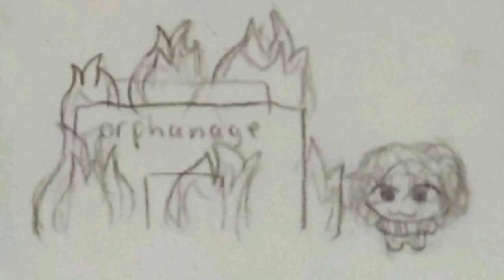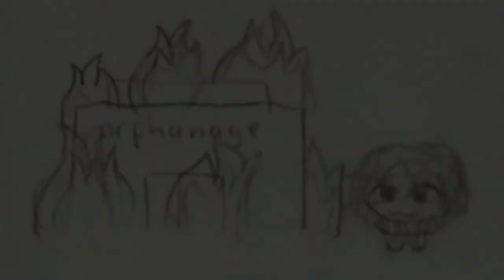Around The Bend (griffin rails Cover)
holy shit